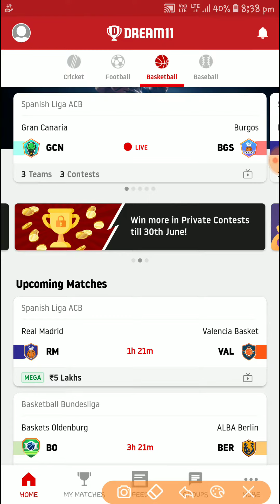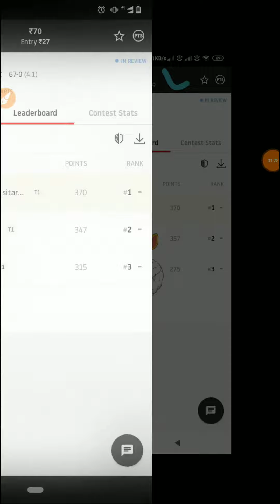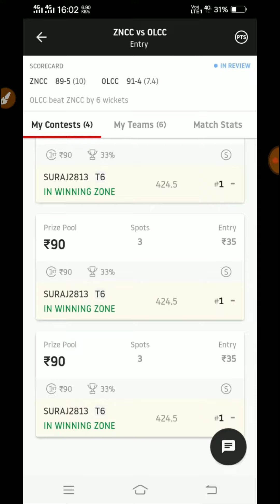RM vs VAL Dream11 team Prediction | Spanish Liga ACB 2020